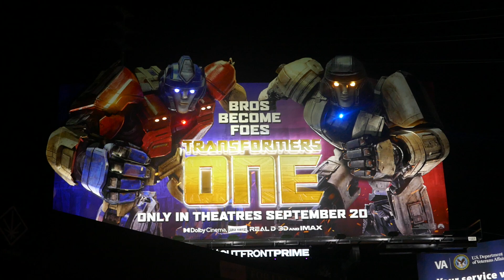Transformers One Billboard Sunset Blvd Los Angeles California USA September 7, 2024 Chris Hemsworth